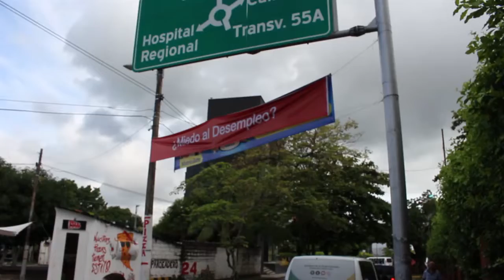20 Pasacalles con presunta publicidad política fueron desmontados